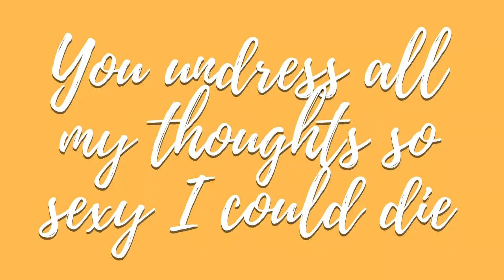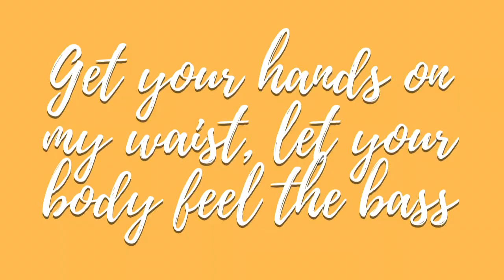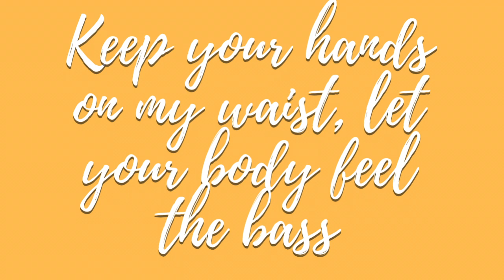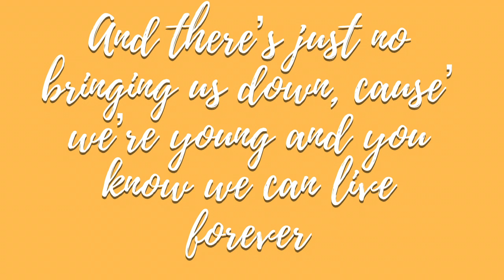Diana Vickers - Live Forever (Lyric Video)